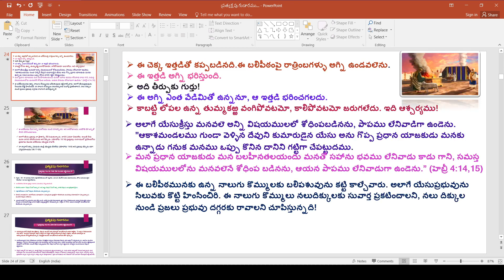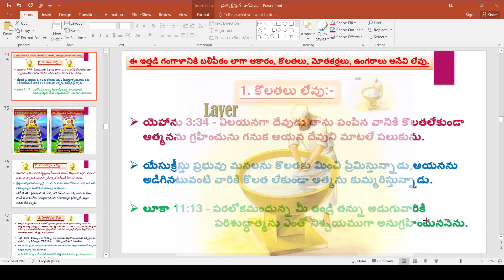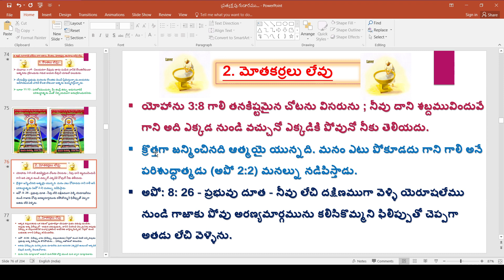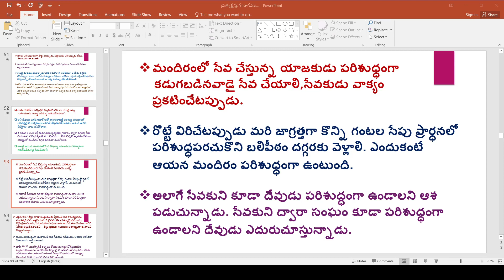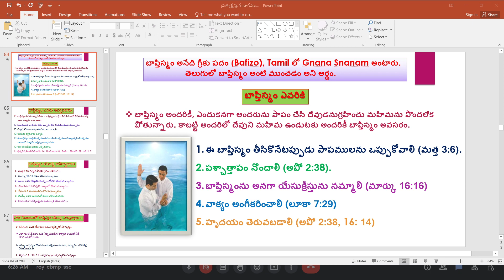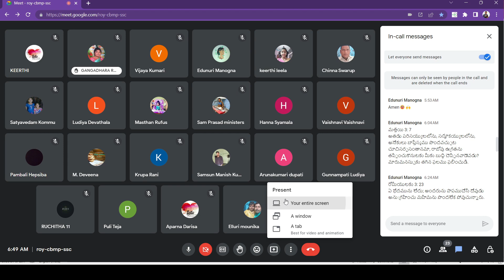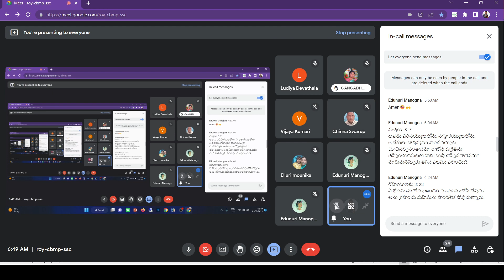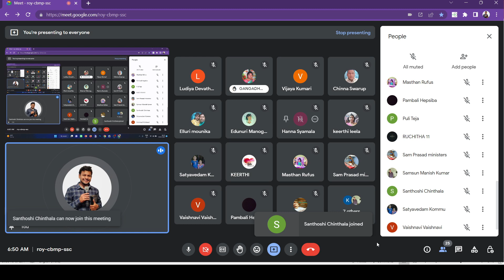🔴01-02-2023 || పరలోకమందున్న సింహాసనము ఎవరికి⁉️ నీటి బాప్తీస్మము Session-02.||By Bro Rajesh Jones.